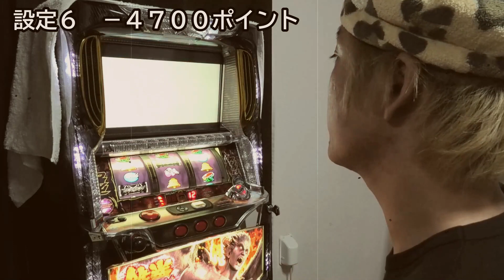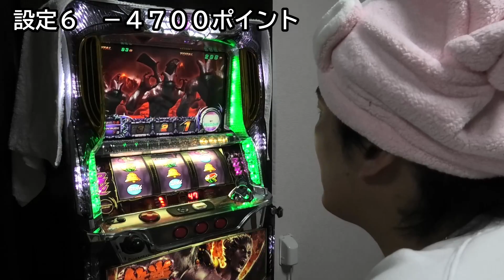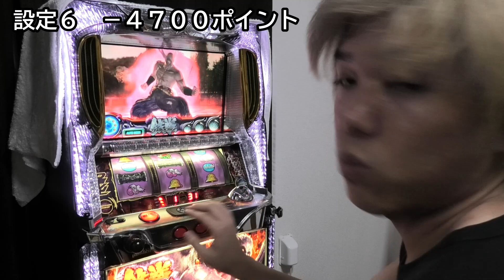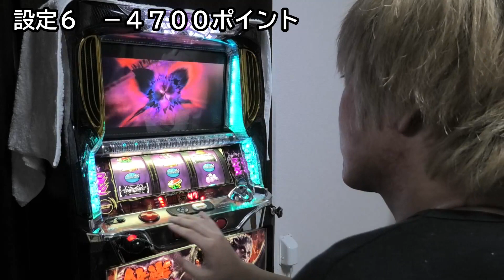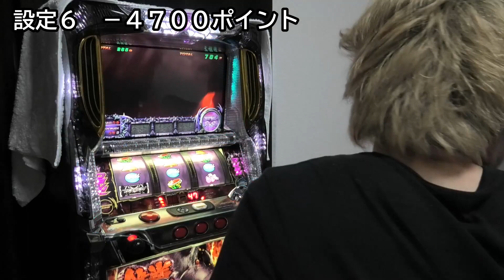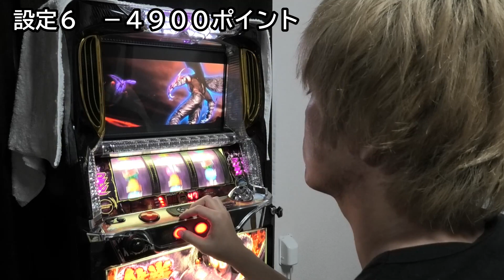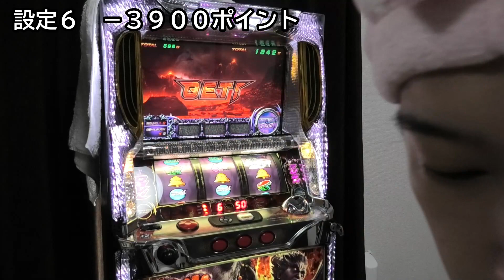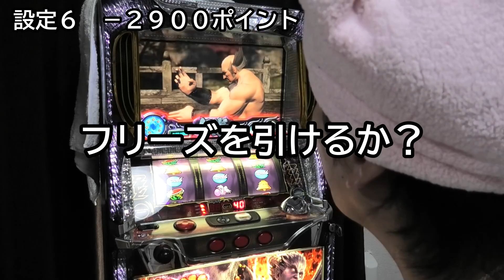【鉄拳デビル】スロット打ちっ放し企画第３弾!!神引きなるか!!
〒150-0031
■Kiii HP
サブチャンネル
楽しんでいただける動画を頑張ってアップしていきます！

☆ゆーさん（リーさん）☆
社会人ですけど何か？

☆もっちゃん☆
シャカナニ？もっちゃん
名前　なし

☆シャカ何？ゲンキ☆
シャカ何？ゲンキ
名前　シャカ何？　ゲンキ